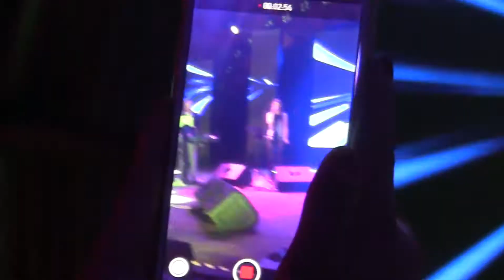Alva Donna Exclusive Hotel + Тимур Родригес, 2 мая 2015 (part 2)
Тимур Родригес в отеле Alva Donna Exclusive Hotel & SPA, 2 мая 2015 года.